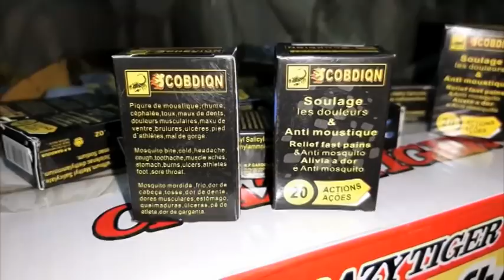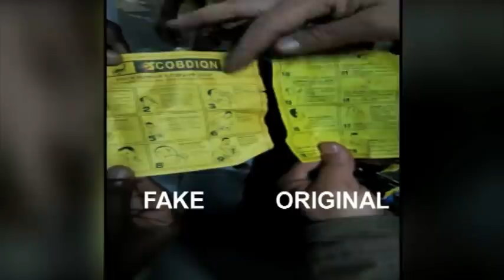Officials confiscate fake Scorpion and Anaconda products